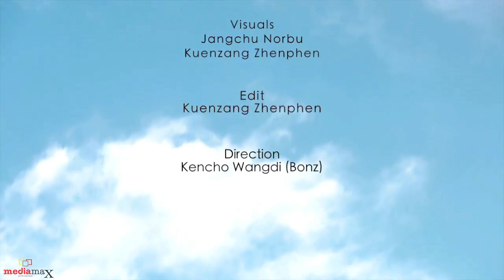The Blue Orchid Sessions [featuring ZHAW]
The young, spirited and the talented singer-songwriter ZHAW drops by The Blue Orchid Sessions [with guitarist Yeshey] to give a power-packed performance of one of his most recent compositions 'Nga'. Watch, listen & share! 'The Blue Orchid Sessions' is a series of music videos from MEDIAMAX- supporting and exploring original Bhutanese composers and singers from diverse genres. It's unplugged and audio recording is straight from the shoot location. For the fans, this is your chance to listen to music in its purest form without any digital adulteration. Because We Love Music!